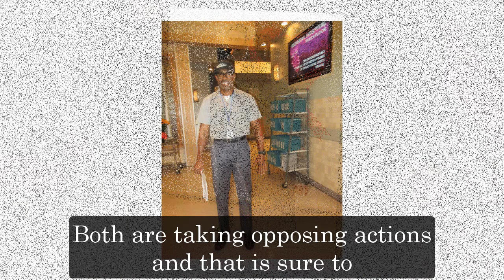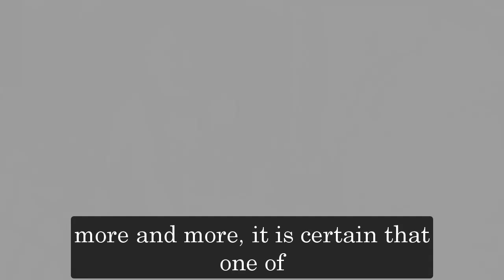GH Shocking Spoilers Olivia learns Willow is having an affair, a new attack to protect Michael